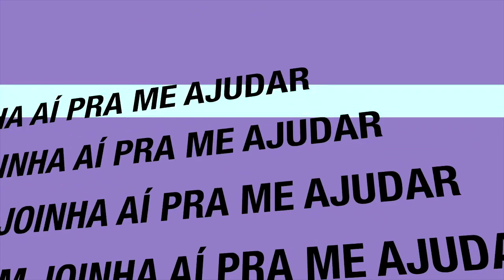✓🇧🇷 Dovale11Oficial © 🎥 720pHD60fps - Trabalho faz mal ?